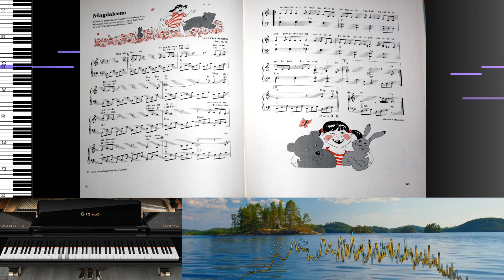Yritetäänpä soittaa: "Magdaleena" (Pianotutoriaali) [Live-sessio]